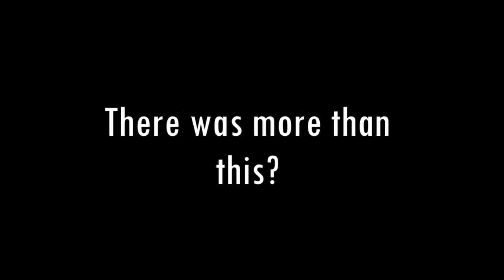The Salvation Day Season 1 - Trailer (Collobration with Terminus)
video clips from a tv show :The man in  high castle